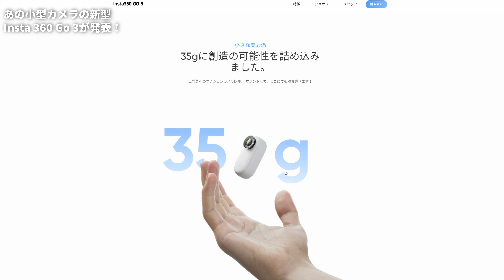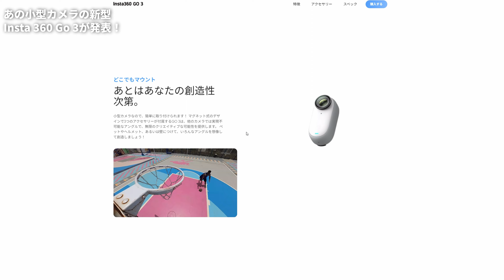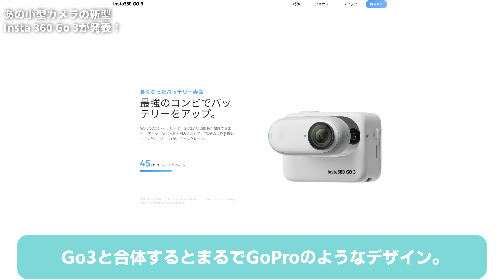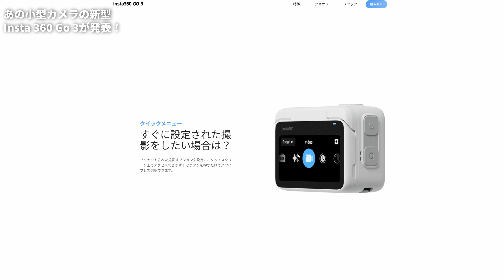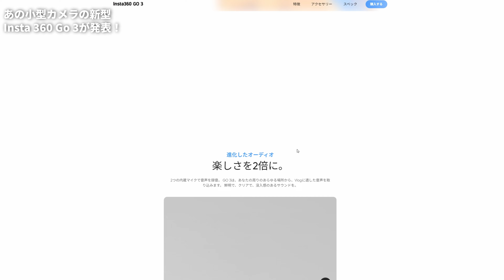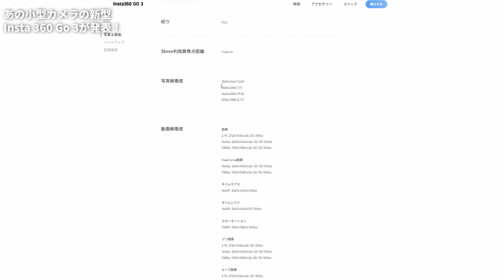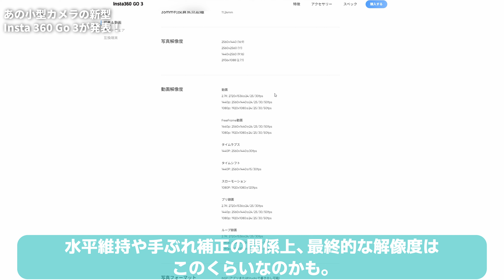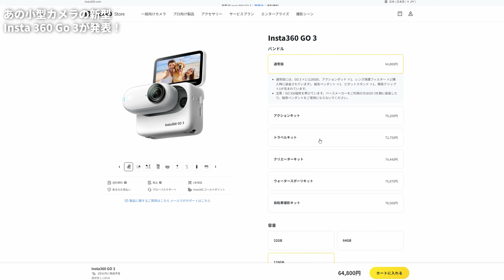【新製品】Insta 360 Go 3 が発売！あの超小型アクションカム がパワーアップして戻ってきた！で、これは買うの？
ウワサ通りInsta360の新型小型カメラ Go 3が発売されました！

ついに出た！最新360度カメラ「Insta360 ONE RS 1 Inch 360 Edition」を紹介！室内、野外、車載、夜間を検証！

水平維持がついに360度に！  基本性能がアップした 「GoPro HERO 11 Black」を紹介！

DJI Pocket 2とOsmo Pocketを比較しながらレビュー「2台ならべて様々な検証をします」

撮影機材

DJI RS3

三脚
Ulanzi ZERO Y 三脚 カーボン三脚

Ulanzi ZERO Y F38 三脚 カーボン三脚

MENGS TS-223C

VANGUARD VEO2S

マイク
RODE Lavalier GO

ZOOM H1n

ZOOM F2-BT

Deity V.Lav

製品レビューのご依頼はこちら